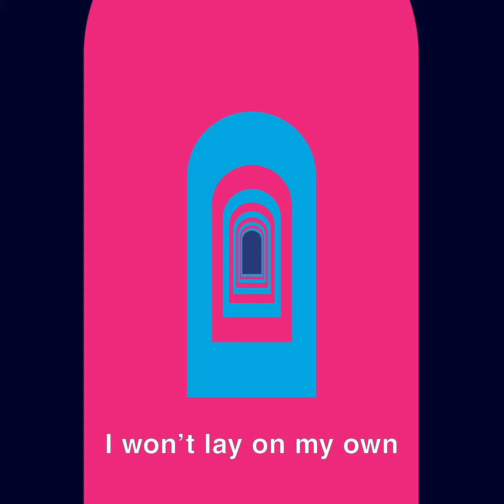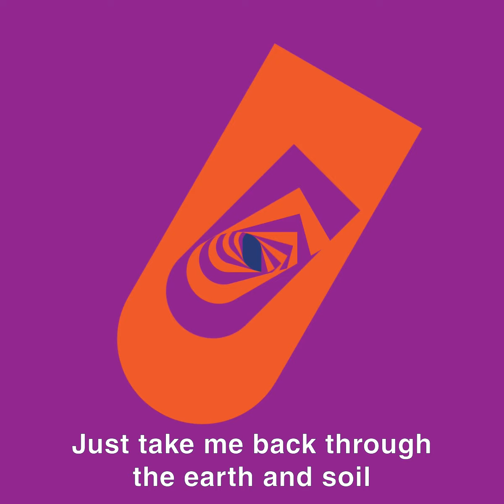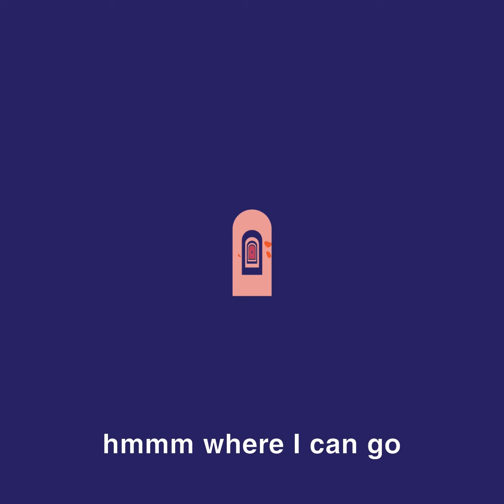Safetalk - I Know ( Lyric Video )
Follow and Stream;

Artist; Safetalk
Title; I KNOW
Single Format
Release Date; 19 / 07 / 2019
Listentosafetalk Records

Visuals : Thomas Desnoyers
Motion-design : Gaspard de Rego
Production : Zionsay

Safetalk return this 2019 to follow sharply on their debut EP STATIC - an entry that proved a glorious glimpse into the Safetalk world of deeply inspired avant-pop, Static itself shot entirely on the IPhone X released only this past March 2019 to be premiered at the Apple flagship store on the Champs-Elysees.

I KNOW

I know is the second single for Safetalk in 2019 following up on the curiously composed single Layback self released through their own imprint Listentosafetalk Records, as featured on BBC Introducing and 1 Brighton.FM
The act are determined to walk a path that lead the listener into a world of unease and nightmarish tales, as they examine the darkness that resides in us all, not a pop act by any means. Safetalk are able to take control within a world of detailed sonic sculpture and deep heavy future R N B productions, coupled with a passion for surreal storytelling.

Choosing to no longer shine like a beacon of hope into the digital darkness Safetalk return with I KNOW and ode to the worlds digital information systems, a song that acknowledges the digital age is here with us eternally, no longer as humans but more as avatars, we are able to live forever on the servers & hyperframes of digitised curations. Death is no longer an option...

“In this second age, the archives strong...the world lacks its pages, the server burns the brightest with its morning interfaces, so you and I can just carry on..”

I KNOW lyrics summon to serve as an ode to remind us that we are no longer apart of the systems we have provided we are the nexus and it is us, in life and death. The digital religion has replaced the earth and the soil, cables and coils are the homes we sleep with at night as our imaginations require us to format within the waking hour of the 2 dimensional..

“Where I can go, in this second age..”
To be myself, to be alone, to be found and to be forgiven in digital peace.

Who Are Safetalk?

Safetalk are 2 Parisian producers and a Berlin based British singer.
Safetalk is dance music to find stillness within.
Safetalk is there for you.
Safetalk is you.